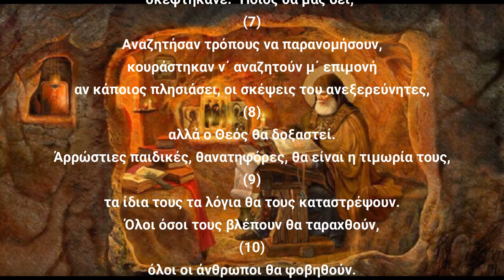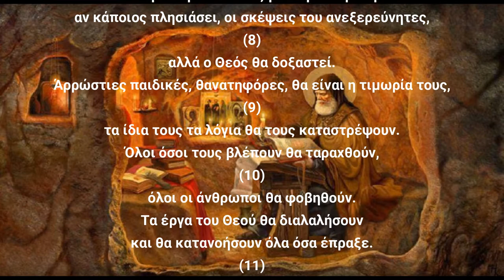Ψαλμός Δαυίδ 063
Την παράδοση αυτή κράτησε και ο ΓΕΡΟΝΤΑΣ ΠΑΪΣΙΟΣ Ο ΑΓΙΟΡΕΙΤΗΣ όπου έλεγε:
Γ.Παϊσιος.
Στον ψαλμό (63) Όταν δαγκωθεί ο άνθρωπος από λύκο ή σκύλο λυσσσασμένο (τους έδινε και από το διαβασμένο νερό, για να πιούν).